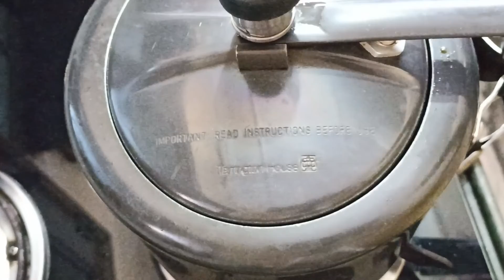मसाला लोकी के दीवाने हो जावोगे